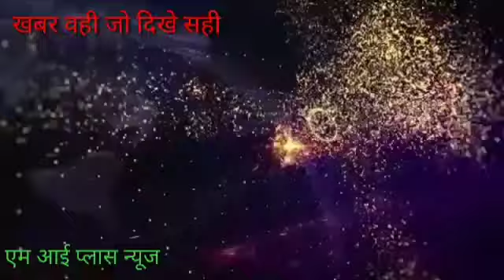जहानाबाद के ठाकुरबाड़ी स्थित एक भवन में बिहार राज्य पेंशनर समाज द्वारा एक बैठक का आयोजन किया गया